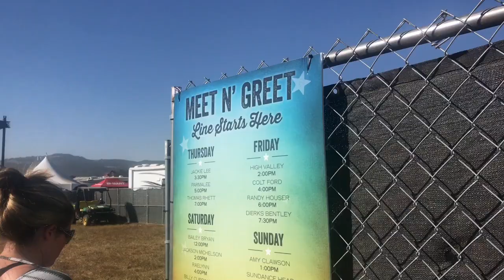Bi-Mart Willamette Country Music Festival//August 2017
A short clip of mine and my boyfriend's trip to the Country Music Festival in Brownsville, Oregon.